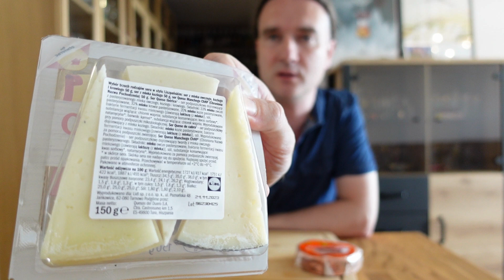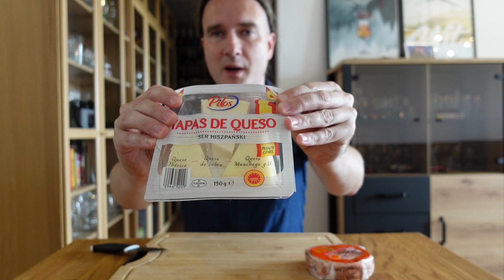Tapas de queso i Munster géromé z kminkiem. Pożegnanie z Lidlem?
Zestaw serów hiszpańskich:
Queso Ibérico - mieszanka mleka krowiego, koziego i owczego
Queso de cabra - z mleka koziego
Queso Manchego - z mleka owczego
oraz francuski Munster z dodatkiem kminku!